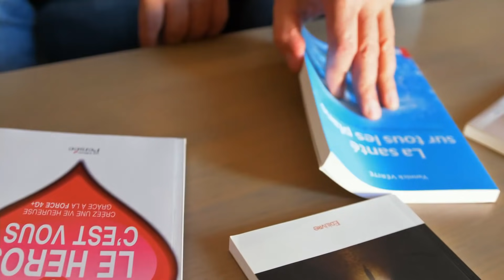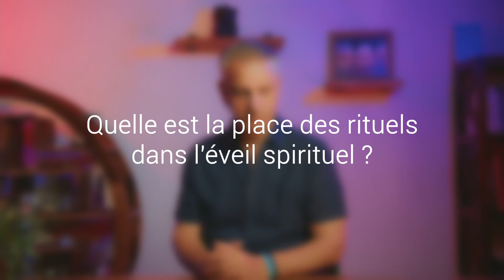Pourquoi s'éveiller ?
🌈  Téléchargez l'ebook gratuit : 5 🗝 pour initier un sens à sa vie

RÉSUMÉ DE LA VIDÉO :
Vous avez dit éveil spirituel ? on entend de plus en plus parler de spiritualité mais comment se vit le premier pas dans ce monde méconnu que l'on associe souvent à des sectes ou à des illuminés or il n'en est rien, l'homme pour donner un sens à sa vie a besoin de spiritualité, plus exactement de se tourner vers son esprit grâce à des rituels. Cependant il est nécessaire de distinguer spiritualité et religion. Puissons-nous nous éveiller de plus en plus à une dimension supérieure de la vie autre que la simple matérialité

AU PROGRAMME
2:20: la levée du voile
3:40 défi et non problème
4: 20 la décision d'être heureux
5:27 comment arrive cet éveil ?
7:30 et le développement personnel ?
8:50 et les rituels ?
11:40 le détachement
15:00 accroitre ses perceptions
17:15 a t'il une fin ?

EN SAVOIR PLUS SUR YANNICK VÉRITÉ
De la kinésithérapie à la géobiologie en passant par la naturopathie, je me considère comme un thérapeute protéiforme.
J'ai longtemps cherché comment comprendre au mieux la complexité de humain au-delà des disciplines cartésiennes du domaine élargi de la santé qui se concentrent sur certains aspects et ignorent les autres.
Je me suis perfectionné dans le domaine énergétique, entre autres l'hypnose spirituelle pour compléter mon champ d’action.
Après 25 ans de pratique et de recherches, j'ai mis au point la méthode sur laquelle je m’appuie aujourd’hui : la bioénergie quantique.

Enfin, si cet épisode vous a plu ou que vous souhaitez me faire des feedbacks, n'hésitez pas à me laisser un commentaire.